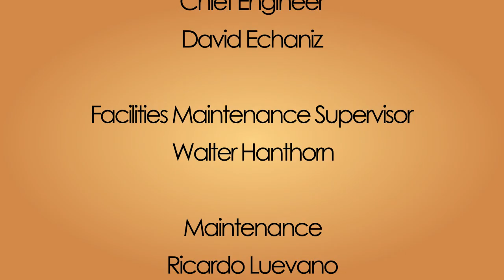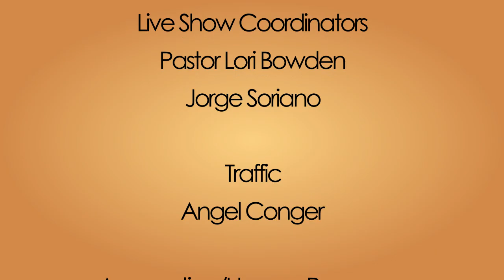“While Men Slept” Good News From El Paso (10-07-24)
Gilbert and Anne discuss how things can go wrong when you’re not diligent in your faith.